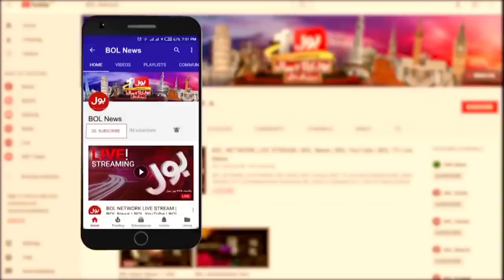Sheikh Rasheed Latest Interview with Sami Ibrahim | Imran Khan in Danger? | Eid Day 1 | Tajzia